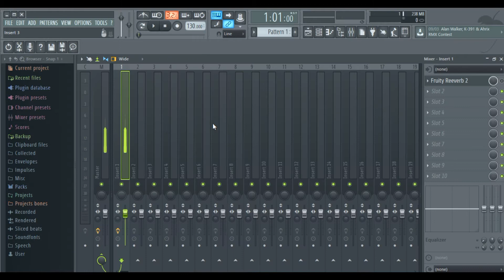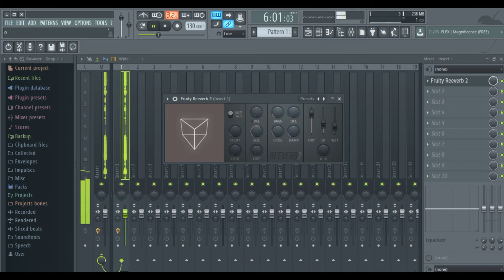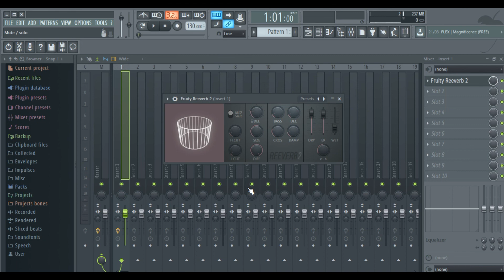🎧Aprende a usar REVERB en 7 minutos FL Studio 20 (bien explicado) 🎧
Holaa mis amigos productores! En este video les voy a enseñar como empezar a usar reverb con el plugin que trae fl studio "fruity reeverb 2". Cualquier duda dejen en los comentarios.